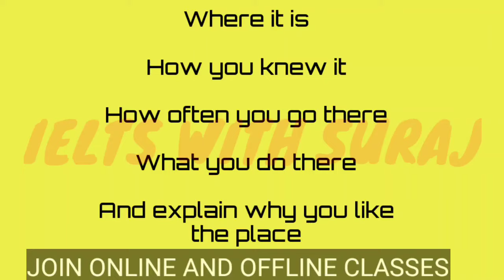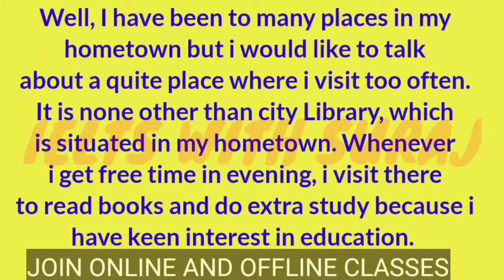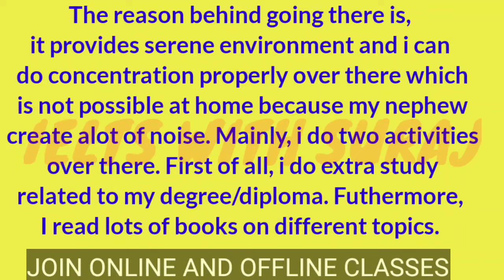DESCRIBE A QUIET PLACE YOU LIKE TO GO CUE CARD JAN-APRIL 2025 WITH EASY AND BEST IDEA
BY MISTAKES I HAVE MENTIONED "QUITE" SPELLING IN CUE CARD BUT CORRECT ONE IS "QUIET"

LIST OF NEW CUE CARDS MAY-AUGUST 2021

EXPLAINED CUE CARDS LINK

DESCRIBE AN OCCASION WHEN MANY PEOPLE WERE SMILING

DESCRIBE A COMPANY WHERE YOU LIVE THAT EMPLOYS ALOT OF PEOPLE

DESCRIBE A LIVE SPORTS MATCH THAT YOU HAVE WATCHED

DESCRIBE A NATURAL TALENT YOU WANT TO IMPROVE LIKE SPORTS MUSIC

DESCRIBE AN ARGUMENT TWO OF FRIENDS HAD

DESCRIBE AN ART OR CRAFT ACTIVITY THAT YOU HAD

DESCRIBE A LEISURE ACTIVITY NEAR THE SEA THAT YOU WANT TO TRY

DESCRIBE A PLAN IN YOUR LIFE THAT IS NOT RELATED TO WORK OR STUDY

DESCRIBE A LAW ON ENVIRONMENTAL PROTECTION

DESCRIBE A TOWN OR CITY WHERE YOU WOULD LIKE TO LIVE IN THE NEAR FUTURE

TALK ABOUT YOUR FAVORITE CURTAIN

TALK ABOUT A PERSON WHO TAKES LESS MENTAL STRESS

TALK ABOUT NEW STARTUPS IN THE SOCIETY

TALK ABOUT YOUR EXPERIENCE AT A GYM

DESCRIBE A TIME WHEN YOU SHARED A ROOM WITH SOMEONE

TALK ABOUT A DIFFICULT WORD YOU HAVE LEARNT

TALK ABOUT A TIME WHEN YOU VISITED A FARM OR MET WITH FARMER

TALK ABOUT A LAZY PERSON

DESCRIBE A PERSON WHO UNDERSTAND YOUR FEELINGS AND EMOTIONS

DESCRIBE A TIME YOU RECEIVED BAD SERVICE